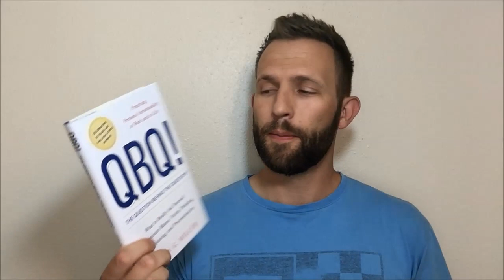Book Review QBQ by John G Miller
The QBQ is very concise and to the point. It's filled with excellent real world examples of both people taking personal accountability and those who do not. It help the reader better understand which types of questions are helpful in work and life in order to achieve more and obtain a greater sense of satisfaction. I highly recommend this book to anyone who is working within an organization that has separate departments.

"What to really ask yourself to eliminate blame, victim thinking, complaining and procrastination."

purchase your copy from Amazon. Happy reading!